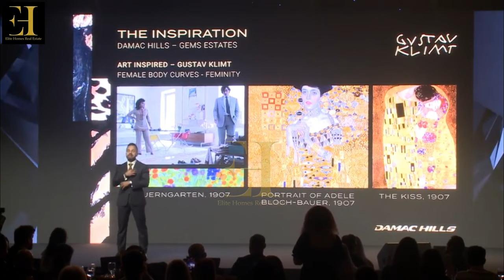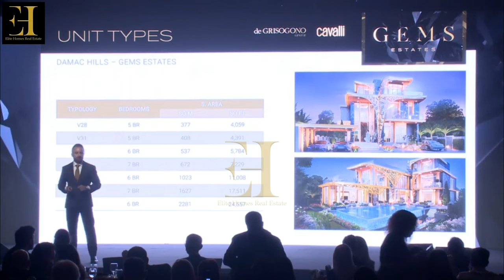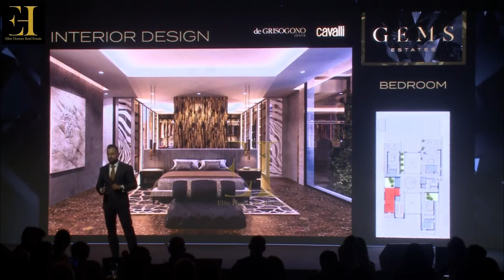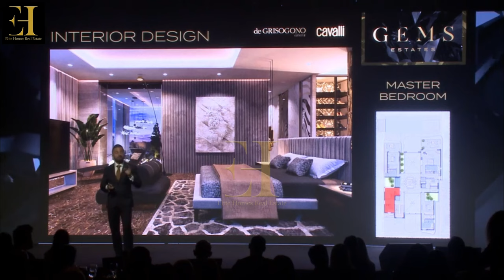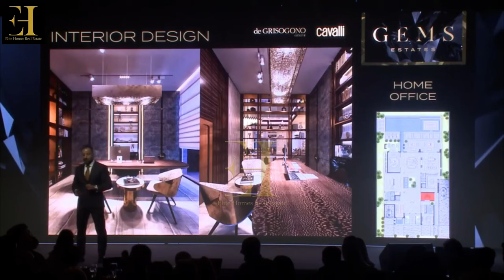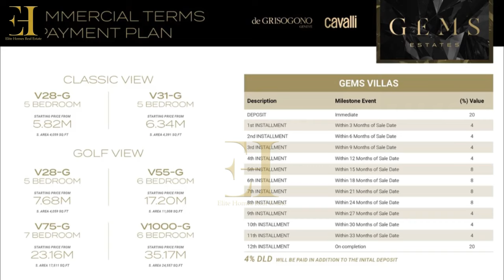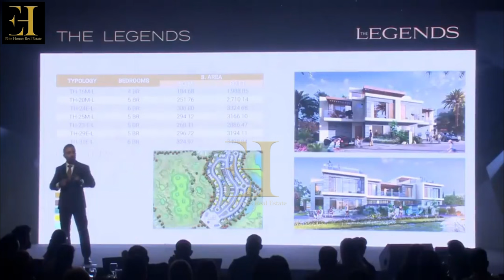GEMS ESTATE At Damac Hills | Villas For Sale From Damac Properties | Launch Coverage Review & Prices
Gems Estates by Damac is one-of-a-kind collaboration between Cavalli X de Grisogono offer 5, 6 & 7 bedroom villas in Damac Hills

GEMS ESTATE VILLAS
A super luxury community of standalone villas located at Damac Hills, Dubailand
Beautifully designed and fitted out, the properties capture authentic style in an environment that is tranquil and private
With The Style of Cavalli and The Vision of de GRISOGONO, every villa offers double deck parking, spacious rooms
high-end specifications, smartly selected colours and skillfully executed architectural features

Ultra luxury Massive 5, 6 & 7 Bedroom Villas
Sizes From 4059 sq ft
STARTING PRICE FROM AED 5.8 M
Branded Luxury villas are available for sale with 3.5 years payment plan
Completion Q4 2025

THE GLEAMING JEWELS OF DAMAC HILLS
The exclusive design of villas by de GRISOGONO is inspired by the black diamond, which is a stately gemstone that exudes power and grace
The design of Cavalli for Gems Estates Villas includes sleek and curved textures, exquisite animal prints as well as trendy wooden features

The limited edition of massive 5, 6, and 7-bedroom villas are available for purchase
All properties have large glass windows, double-height ceilings, and en-suite bedrooms with walk-in closets

Due to the advantageous location in the community of DAMAC Hills, residents and guests of Gems Estates Villas will have easy access to a magnificent championship golf course with state-of-the-art golf facilities, Trump International Golf Club, and Malibu Bay, which is the always-trendy wave swimming pool with ocean-like waves, F&B outlets and much more